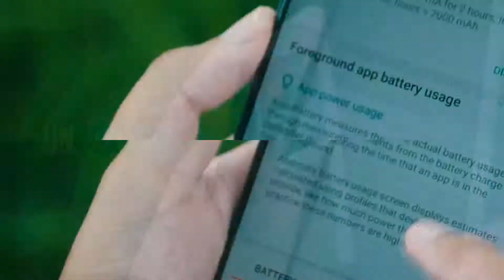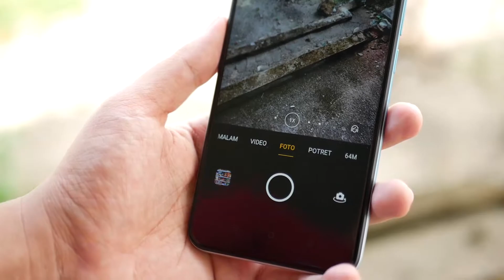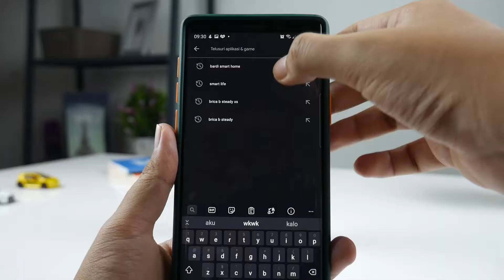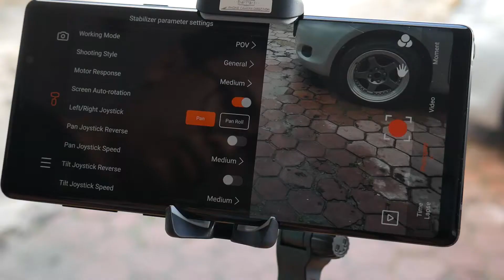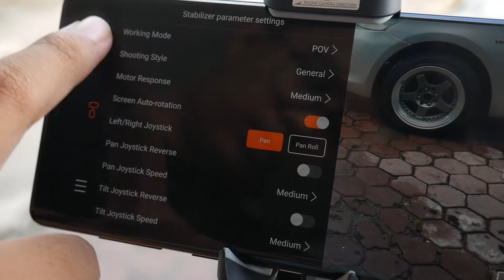Gimbal Compact Bisa Masuk Saku - Unboxing dan Review Brica BSteady XS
Gadget Ex Review kadang dijual disini